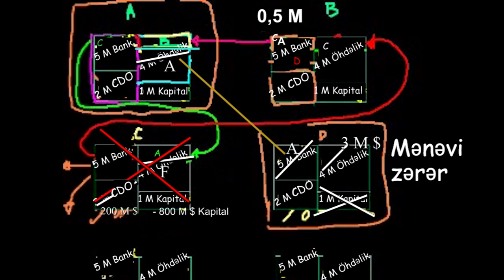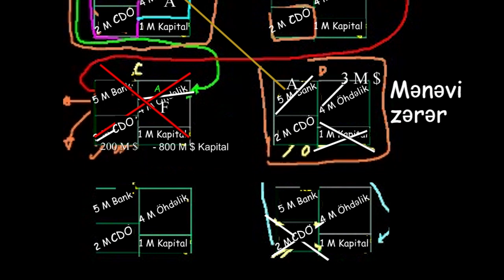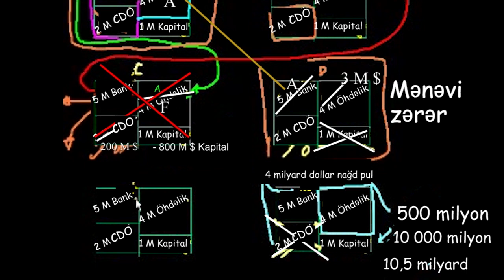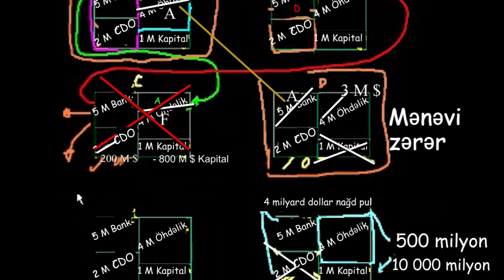Yardım 10: Mənəvi zərər